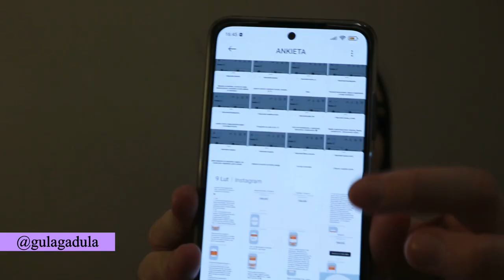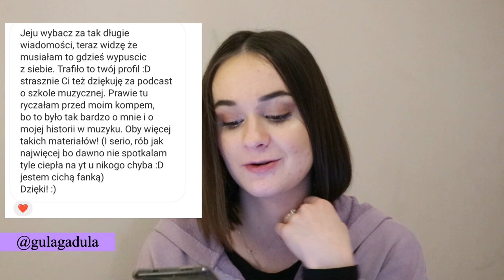TRAUMA PO SZKOLE MUZYCZNEJ CZ. 2 *emotional* CZYTAM WASZE HISTORIE, ANKIETA | Guła Gaduła Podcast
Instagram / TikTok / Facebook / Twitter: @gulagadula